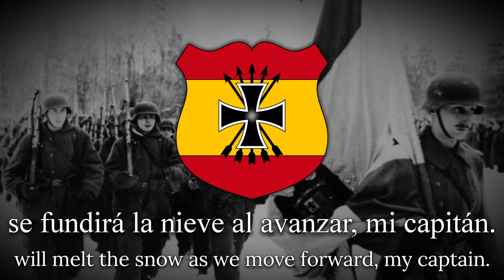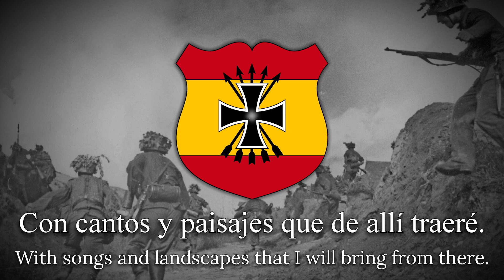"Himno de la División Azul" - Spanish Blue Division Song (Anthem of the Blue Division)